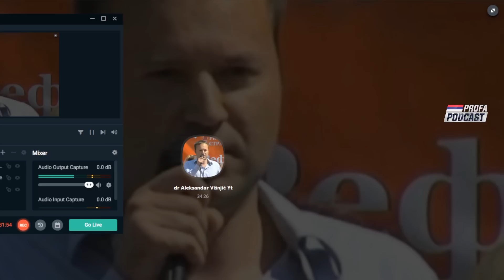PRVI DOKTOR ODLUČIO DA O SVEMU JAVNO PROGOVORI - dr Aleksandar Višnjić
dr Aleksandar Višnjić je jedan od retkih ljudi iz sveta medicine - čovek koji je odlučio da se suprotstavi i javno iskaže svoje mišljenje koje je u analognoj suprotnosti od onoga što je propagirala i što trenutno propagira S2O.
Profa: Iz predostrožnosti, moram u samom startu da se ogradim. Danas je takvo vreme da i ja sam ne znam više kome da verujem. Nisam stručan po pitanju medicine, ali sam u kontaktu sa puno ljudi i sve je više stručnjaka koji su protiv ove "propagande".